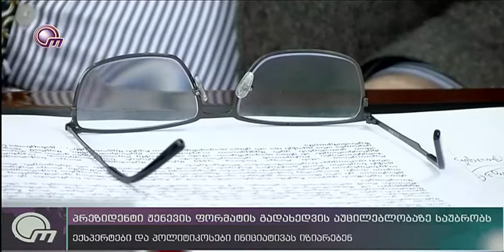პრეზიდენტი ჟენევის ფორმატის გადახედვის აუცილებლობაზე საუბრობს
ექსპერტები და პოლიტიკოსები ინიციატივას იზიარებენ